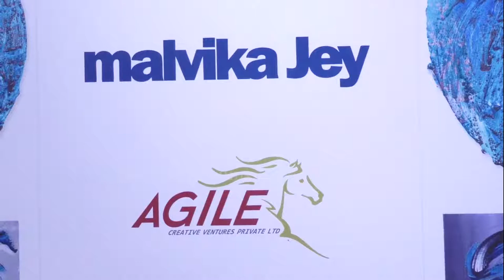Singing Colours Painting by Malvika Jey - Initiated by Agile Inauguration Video